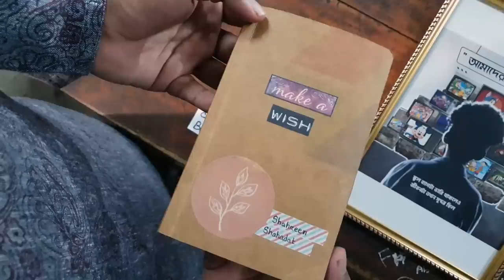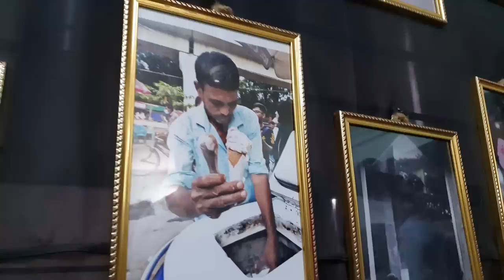BAF Shaheen College Dhaka Campus Tour I বিএএফ শাহীন কলেজ ক্যাম্পাস ট্যুর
Title: Memory Lane (Loop)
Artist: Marshall Rogalski

Hidden Message:
1. Ekhon hat te ber hote chai. ektu deri hoye gase, but still hat te ber hobo
2. goromer karone campus tour deyar por ami just half the day ultay chilam, physically demanding kajta
3. Room guchaite hobe. and onekdin dhore tiktok kortesi na. daily tiktok upload dite hobe. eijonno casual but specific ekta gaol lagbe
4. Regarding the arrest of PUBG players. etto garbage ekta situation. My heart goes out to the esports players in BD. eta bohut ageo bolsi. each passing day I just lose my interest to join public discourses.

Game khela kharap? please do some research
Game khelle time waste hoy? If I said je taka earning er shujog ase? but there are tons of modons who have no idea how they are stopping kids from actually earning money from esports.
Game khelle shastho kharap hoy, bad for health? owwwwwwwwwwwwww, tai! Tai jodi hoy, tahole entire working youth ke je tumi 9 to 5 cublicle desk e boshay rakhso, oita khub healthy na? oita to bolba na. karon oikhan theke taka ashe. In truth esports theke taka je ana possible eta convinced hoile keo health niye chillaito o na. You can work on a desk 8 hours and still workout for 1 or 2 hours. it's okay to have balance.

The moment 'Game khele Kotipoti' thumbnail wala videos ashbe, shei moment e this same anti-esports people will change their minds.

Esports might be one of the fewest places jekhane everyone, every kid has a level playing field. To take that away and to paint it evil is just braindead. I can't fathom the stupidity it takes to make such a move. It's not only dumb, it's ignorant, backdated, backwards, arrogant.

5. And can we not idolize people just people on some occasion they said something that is politically right? Ei kaj korte giye bohut manush ekhon kalo kajke shada kaj kortese because amra etto pathetic bhabe validation and support khujtesi je we are willing to get a discount voucher knowing fully well that its coming from the hands of a devil.